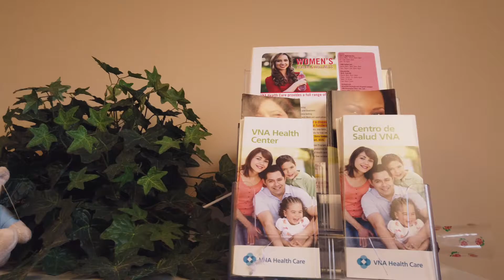VNA Health's Elisa Lara on the importance of the 2020 Census for Elgin, Illinois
The VNA Health Community Outreach Coordinator, Elisa Lara, talks about some of the reasons why it is important to get a full count of each Elgin resident in this year's Census.